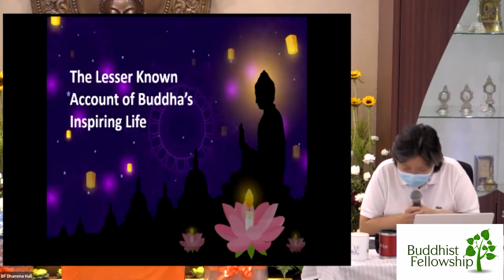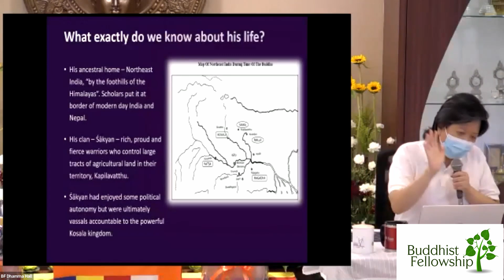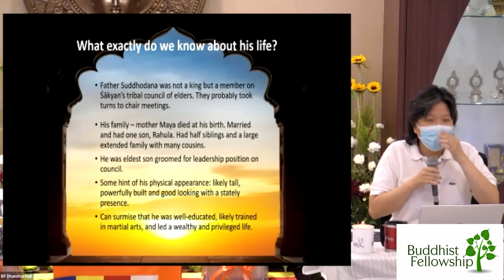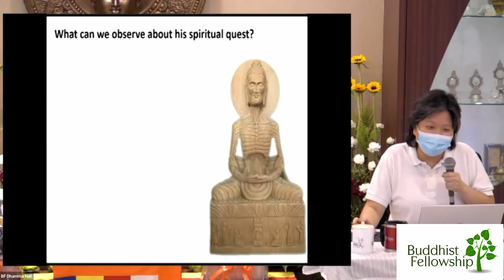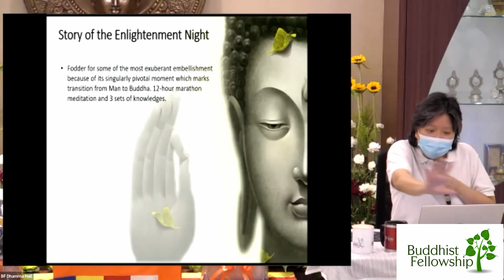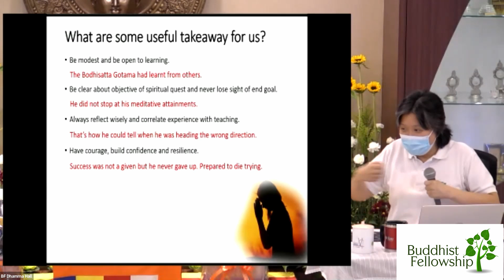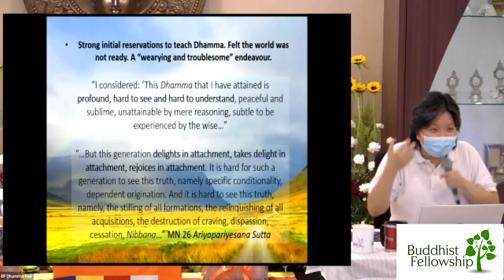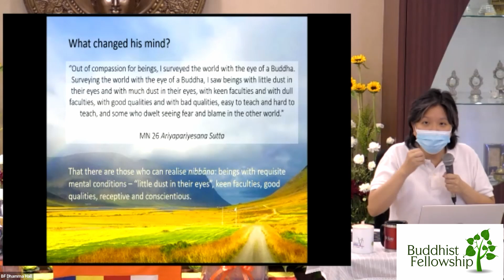"The Lesser Known Tales of Buddha's Inspiring Life (Part 1)" by Sis Sylvia Bay - 20210526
This is the recording of the talk given by Sis Sylvia Bay on Vesak Day, 26 May 2021 at Buddhist Fellowship West Centre.